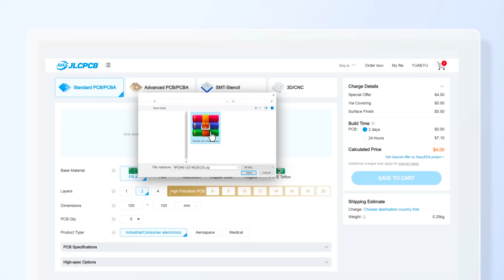DIY Boost Converter Adjustable Voltage & Current 8-36V 5A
Hi friends in this video I'm going to make an adjustable boost converter, that can adjust voltage from 8V To 36V and Current of 0.1A To 5A